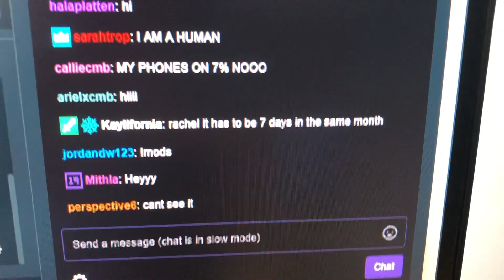I'm On Twitch!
My dogs are cute and I'm on Twitch.